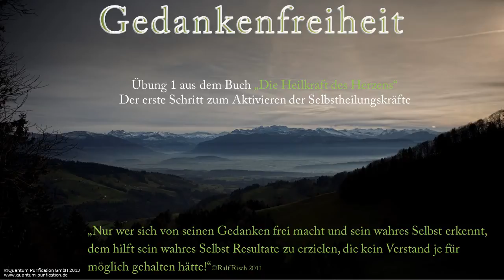Der erste Schritt zum Aktivieren Deiner Selbstheilungskräfte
Übung 1: Aus dem Buch die Heilkraft des Herzens ISBN 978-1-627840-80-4 --
Bringe Deine Gedanken zum Schweigen,  werde so gesund und glücklich.
Seit Jahrtausenden leben wir mit einem Quälgeist, dem Negativisten, in unserem Kopf. Es ist die Stimme unseres Kopfes -- unsere Gedanken --, die Sekunde für Sekunde unser Tun und Sein beurteilen, verurteilen, vergleichen, bewerten und kommentieren. Die meiste Zeit sorgt sich diese Stimme und äußert ihre Angst, dass das, was wir tun oder beabsichtigen zu tun, nicht das Richtige ist beziehungsweise schief geht oder schlecht ausgeht. Oder sie versucht alles, und sei es noch so positiv, in ein schlechtes Licht zu rücken. Wie bereits beschrieben ist es die Art Unzufriedenheit, die erst dann für einen kurzen Moment Ruhe gibt, wenn der oder die negativen Aspekte ausgiebig beleuchtet wurden. Unser innerer Negativist giert nach allem, was negativ ist.
Bringe ihn mit Übung 1 zum Schweigen und erfahre Gesundheit, Zufriedenheit und Glück!